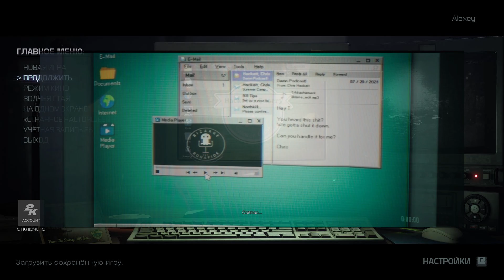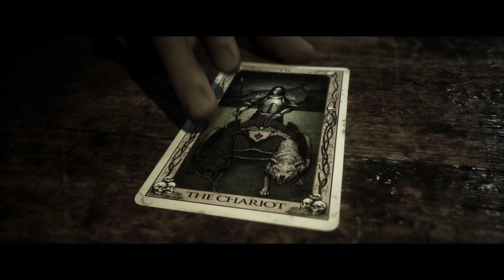The Quarry Прохождение ★ В волчьем логове ★ #11